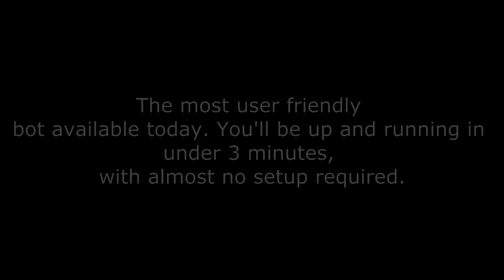runescape 2007 bot